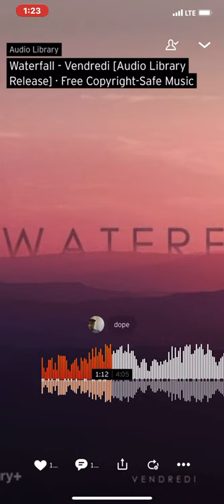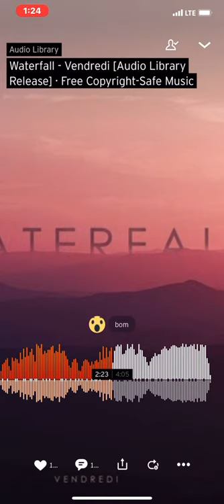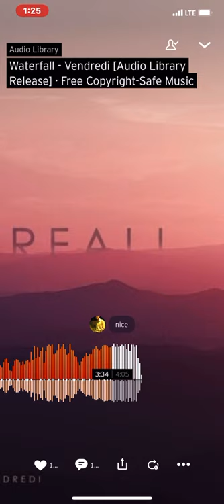Waterfall - Vendredi [Audio Library Release] · Free Copyright-Safe Music